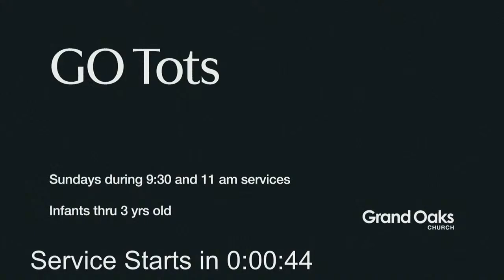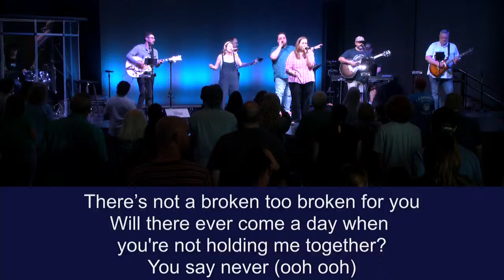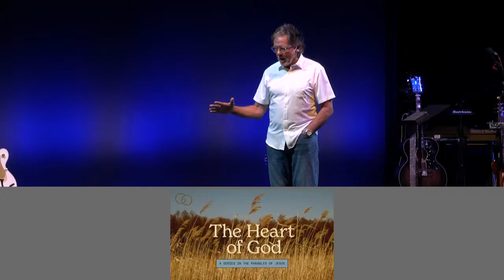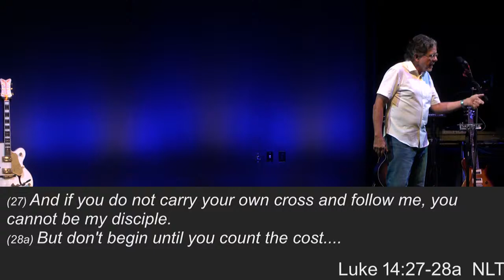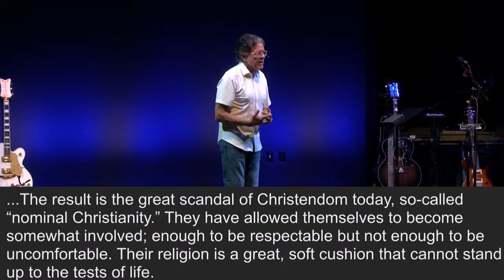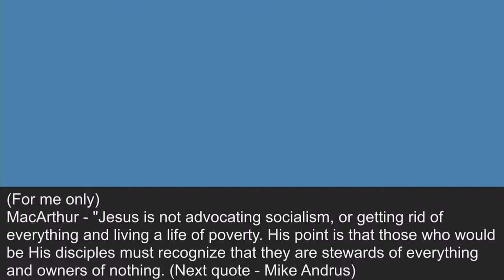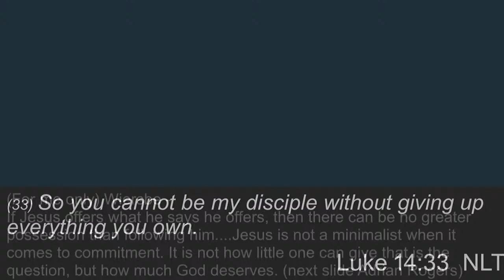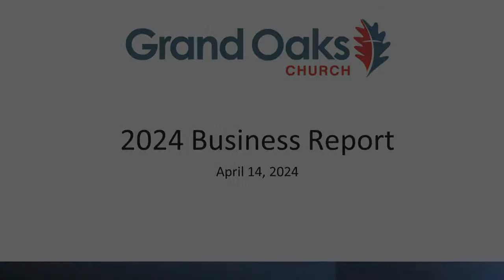Grand Oaks Church Live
Welcome to Grand Oaks Church online. We are so glad you joined us today.